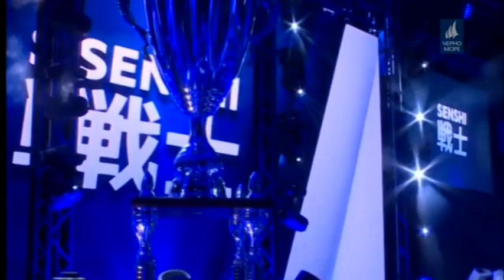Галин Димов от СК Вокил гостува на Илиян Койчев - спортно предаване Таймаут по ТВ Черно море